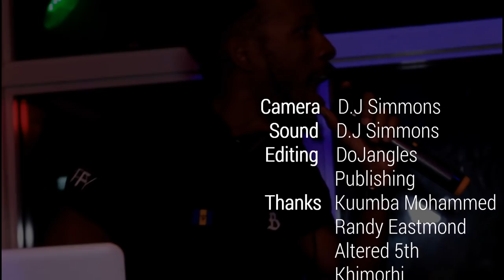So How It Was - Bim Got Talent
The finale of Bim Got Talent celebrating Sluggy Dan's birthday went down inside McBride's with a wash of talent on stage! The night featured performances from the band Altered 5th, Amber Orano, Flo Killa, Mylon  Clarke, Khimorhi, Moesha, Selwyn Sivers and of course Sluggy Dan himself took the stage. See how it was and feel the energy of the talent from Bim